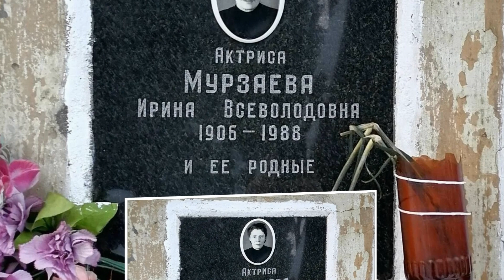Незаслуженно забытые актеры прошлых лет